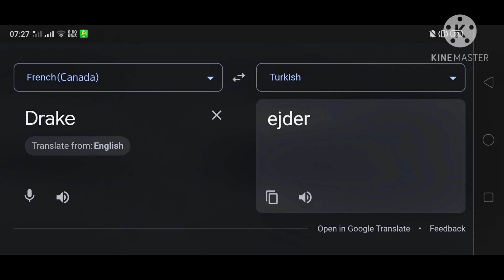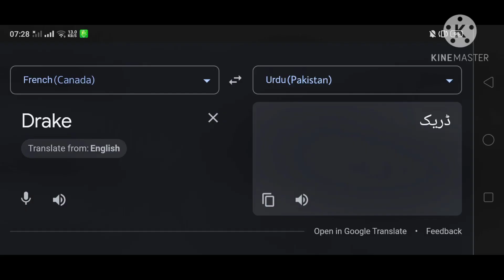Drake In Different Countries Meme | Part.2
(Aubrey Drake Graham)
Part.2 : (Songlist) :
14. 🇨🇿 Czech - Sagvan Tofi
15. 🇹🇷 Turkish
16. 🇪🇸 Spanish - Espana Cani
17. 🇩🇪 German
18. 🇯🇵 Japanese - Selection Project Ending (Only One Yell)
19. 🇬🇷 Greek
20. 🇱🇻 Latvian
21. 🇵🇰 Urdu (Pakistan)
22. 🇭🇺 Hungarian
23. 🇳🇴 Norwegian
24. 🇩🇰 Danish (Denmark)
25. 🇬🇧 English (United Kingdom)
26. 🇮🇹 Italian

Thumbnail : Drake In Latvian